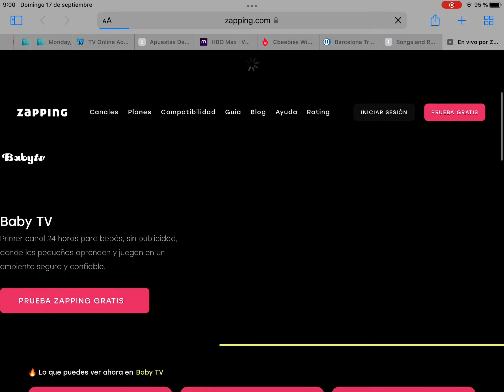Ocean baby tv